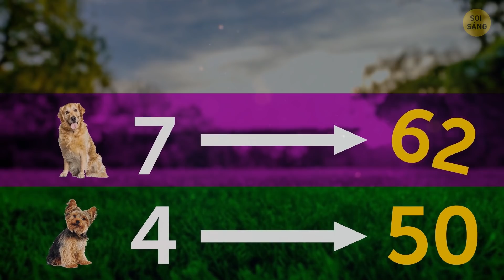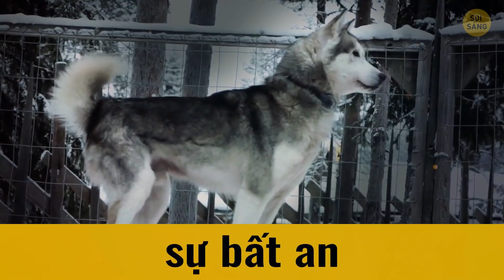1 Năm Của Chó Không Tương Đương Với 7 Năm Của Người + 14 Quan Niệm Sai Lầm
Nếu yêu chó, có lẽ bạn đã nghe nhiều quan niệm sai về chúng. Có người cho rằng chó bị mù màu hoặc con chó nào cũng bơi rất cừ. Một quan niệm sai nữa liên quan tới "năm chó". Nhiều người tin rằng nếu bạn muốn chuyển đổi năm của chó sang năm của người, bạn cần phải tuân theo quy tắc sau: một năm với chó bằng bảy năm của bạn. Nhưng điều này không đúng. Hãy cùng tìm hiểu cách tính năm và lật tẩy một số lầm tưởng phổ biến nhất về loài chó nhé! 🐶